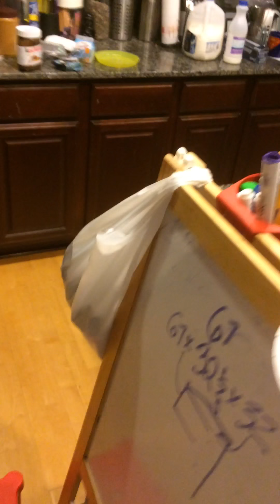Violet making Uncle Kenny and Aunty Nicki to dance.